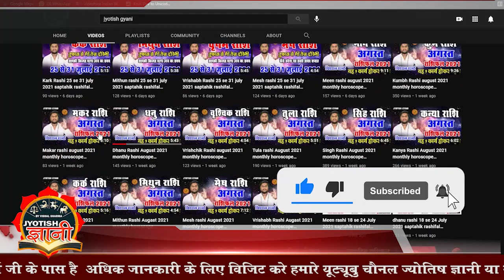Mesh rashi 10 se 16 April 2022 saptahik rashifal weekly horoscope 2022 jyotish gyani vishal